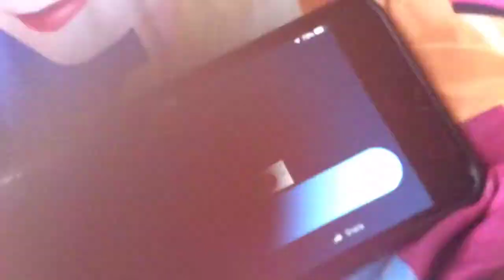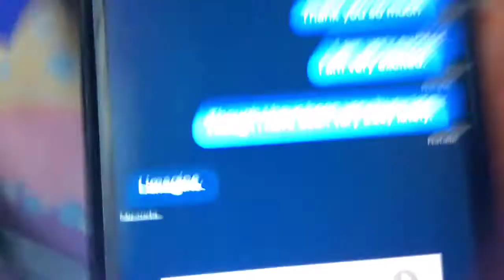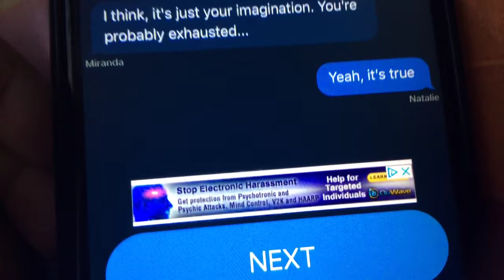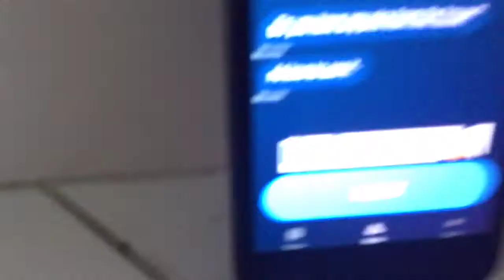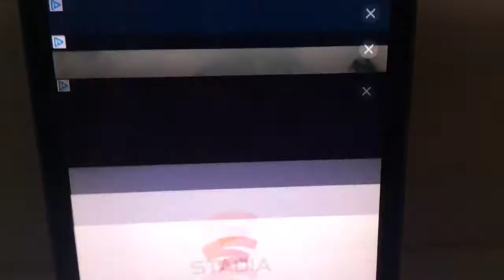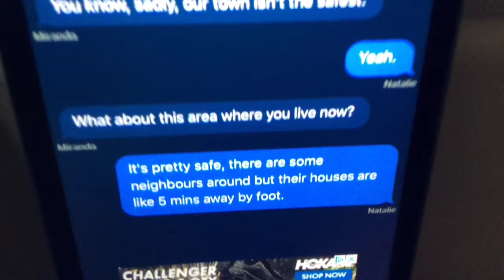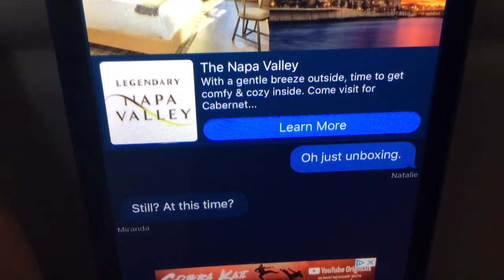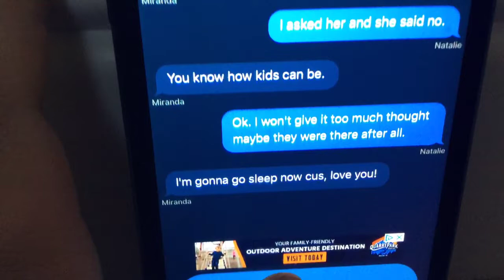Ooo this is creepy. Creepy texts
Reading creepy texts